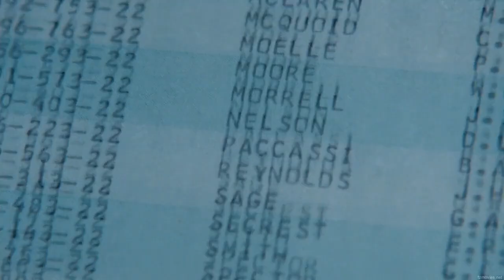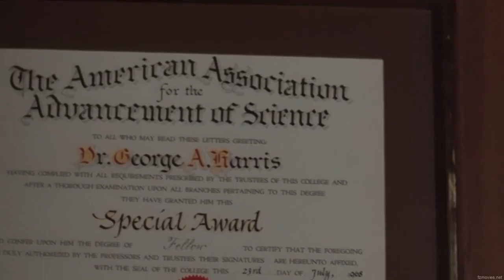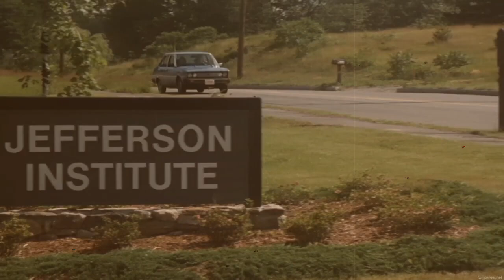Hospital Putting Patient in Coma | Explained in Hindi|| COMA (1978)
STORY :

After witnessing a series of unnatural comatose patients, a doctor's suspicion leads to the unveiling of spine-chilling secrets.